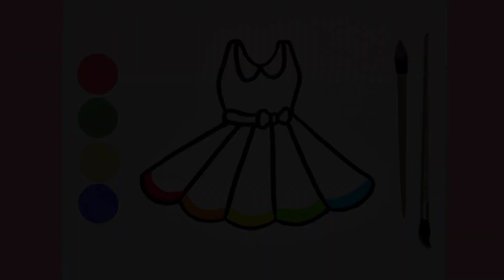Cara menggambar baju pesta yang indah || menggambar dan mewarnai gaun berbie mudah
cara menggambar baju
cara menggambar baju
cara menggambar gaun
cara menggambar desain baju
cara menggambar busana
cara menggambar gaun pesta
cara menggambar gaun pesta yang mudah
cara menggambar gaun pesta anak
cara membuat gaun pesta
cara membuat gaun pesta anak perempuan
cara membuat gaun pesta tile
cara gambar gaun pesta
cara membuat gaun pesta anak princess
tutorial menggambar gaun pesta
cara menggambar gaun
cara menggambar gaun cantik
cara menggambar gaun pengantin
cara menggambar gaun yang mudah
cara menggambar gaun putri
cara menggambar gaun untuk pemula
cara menggambar baju pengantin
cara menggambar baju pengantin dengan pensil
cara membuat baju pengantin
cara membuat baju pengantin barbie
cara membuat baju pengantin mengembang
cara membuat baju pengantin agar bawahnya mengembang
cara gambar baju pengantin
cara melukis baju pengantin
baju berbie
gaun berbie indah
menggambar dan mewarnai langkah demi langkah
menggambar baju
belajar menggambar dan mewarnai
melukis gaun
Gaun berbie
Busana berbie indah